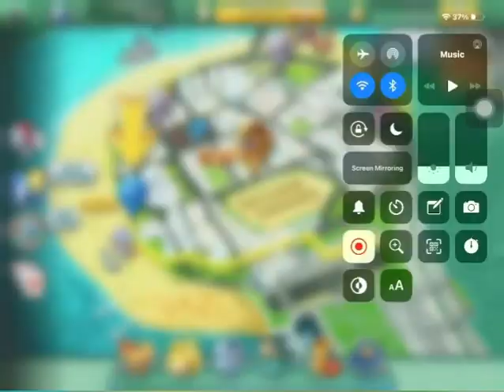Criminal Case: Pacific Bay - Welcome to Pacific Bay (Tutorial Case)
In this new Criminal Case video, i will be playing the tutorial case of the second season, Pacific Bay. Titled “Welcome to Pacific Bay” and set in the airport of the city. I will be guided by Amy to solve my first case on Pacific Bay! Sounds fun right? Watch this video until the end!

Have message?